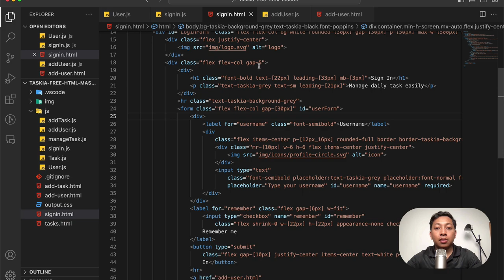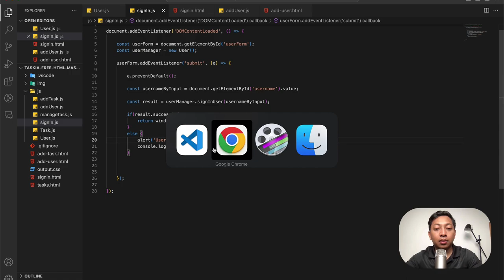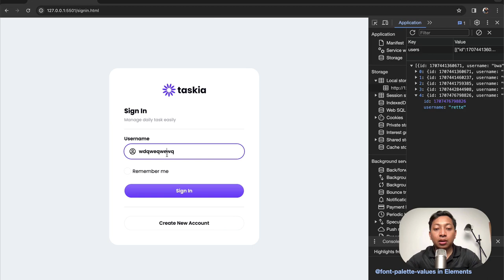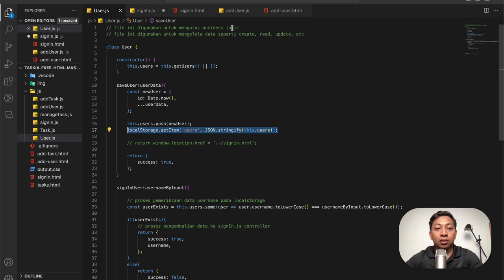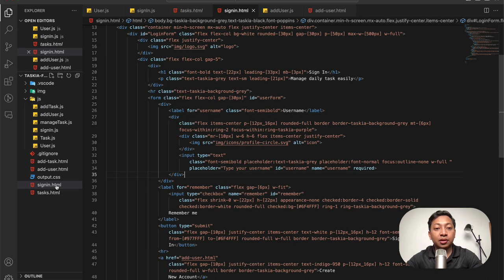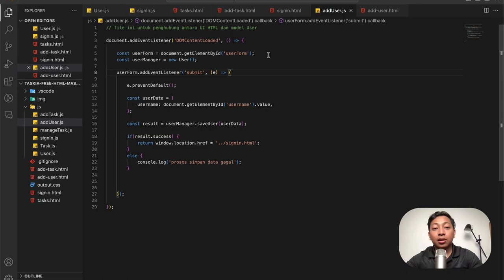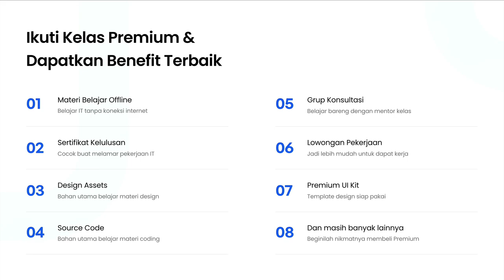8) Coding Fitur Simpan Task LocalStorage Part 1 | Belajar JavaScript Bahasa Indonesia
Hi people with the spirit of learning, pada kali ini kita akan mempelajari bagaimana caranya menggunakan vanilla javascript untuk menyimpan data penting pada projek task management sementara pada localstorage API sebelum kita menyimpannya dengan baik pada database ke depannya nanti.